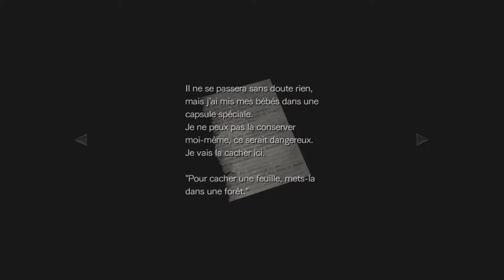Resident Evil 0 (Ep11 L'église)